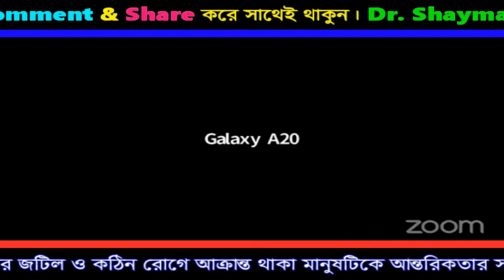Dr. Shaymal Kumar Das Online lecture Session 3 Part 3 (07/06/2020).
যে কোন পরামর্শের জন্য এবং স্যারের Homoeopathy Science বইটি পেতে

- Dr. Shaymal Kumar Das Online Lecture Session 3 Part 2 (7/06/2020).

- Dr. Shaymal Kumar das Online Lacture Session 3 part 1 (7/6/2020).

- Dr. Shaymal Kumar Das Online Lacture (session 2) part-5 /04/06/2020.

- Dr. Shaymal Kumar Das Online Lacture (session 2) part-4 /04/06/2020.

- Dr. Shaymal Kumar Das Online Lacture (session 2) part-3 /04/06/2020.

- Dr. Shaymal Kumar Das Online Lacture (session 2) part-2 /04/06/2020.

- Dr. Shaymal Kumar Das Online Lacture (session 2) part 1

- Dr. shaymal Kumar Das Online Lacture Part- 4 /02/06/2020.

- Dr shaymal Kumar Das Online Lacture Part-3 /02/06/2020.

- Dr. shaymal Kumar Das Online Lacture Part- 2 /02/06/2020

- Dr shaymal Kumar Das Online Lacture Part -1 02/06/2020.

- Type of prescription for Real Homoeopathy 19/05/2020.

- Disorder first in vital force by Dr. Shaymal Kumar Das

- কিভাবে একটি মানুষকে Consiouness থেকে Freedom এ উন্নিত করা যায়

- একটি রোগীর six cycles কিভাবে সাজাতে হয়।

- PRS কি PRS কোন কোন ক্ষেত্রে ব্যবহার করতে হয়।

- PTS কি PTS কোন কোন ক্ষেত্রে ব্যবহার করতে হয়।

কিভাবে একটি রোগীর Case Taking করতে হয়।

# How to Dr. Shaymal Kumar das Online Lacture Session 3 part 3 (7/6/2020). online

Dr. Shaymal Kumar das Online Lacture Session 3 part 3 (7/6/2020).

dr.shyamal kumar das,

ডা. শ্যামল কুমার দাস,

হোমিওপ্যাথিক সাইন্স,

ক্লাসিক হোমিও,

হেলথ এন্ড ফিটনেস,

homoeopathic go-back,

 homeopathy courses,

 homeopathy courses online ,

sample homeopathic cases,

acute prescribing in homeopathy,

acute case taking in homoeopathy,

homoeopathic case paper format,

journal of case studies in homeopathy,

homoeopathic cases pdf,

homeopathic clinical cases pdf,

homeopathy cured cases pdf,

online homeopathy course ,

homeopathy treatment,

 homeopathic medicine ,

definition dangers of homeopathic medicine,

 what is homeopathy and how does it work ,

homeopathy science,

 homeopathy examples ,

 homeopathy side effects,

homeopathic medicine for erectile dysfunction in hindi,

homeopathy meaning,

dangers of homeopathic medicine,

homeopathy side effects,

homeopathic medicine definition,

homeopathic medicine definition,

homeopathy doctor,

homeopathic medicine list with disease,

homeopathic remedies,

health & fitness,